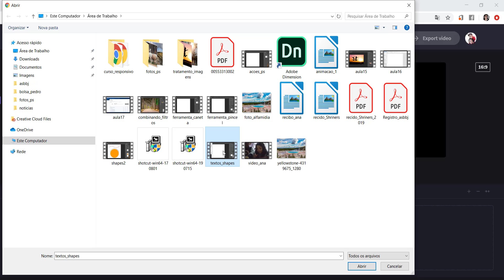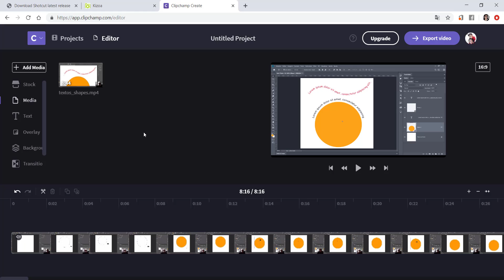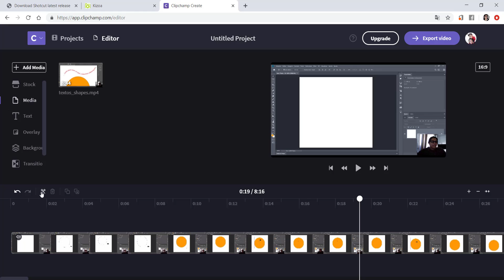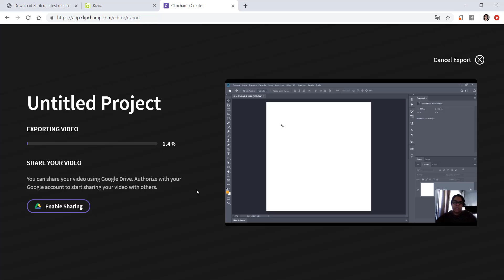Editando o vídeo